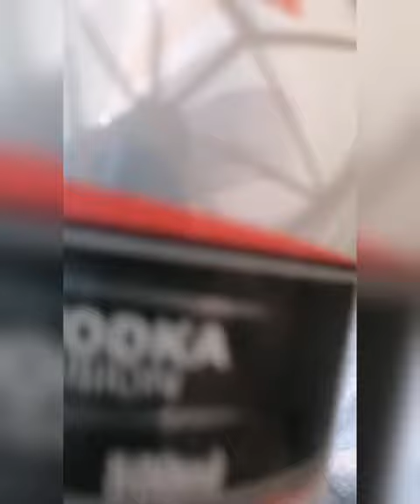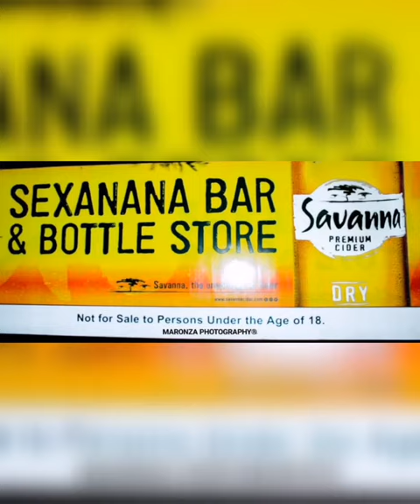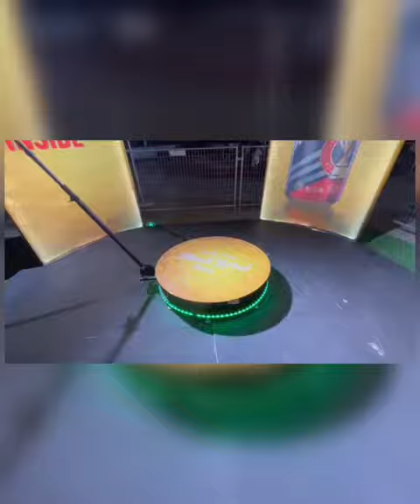Quick Vlog | ep2 3 |Ghanzi & Maun edition | Kbl Promotion | There is gold inside | the Operator